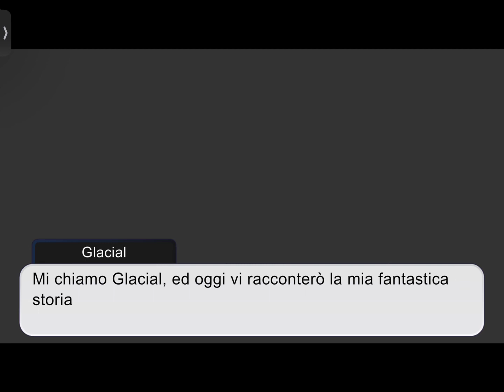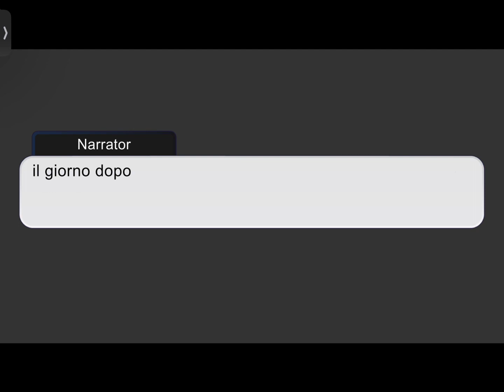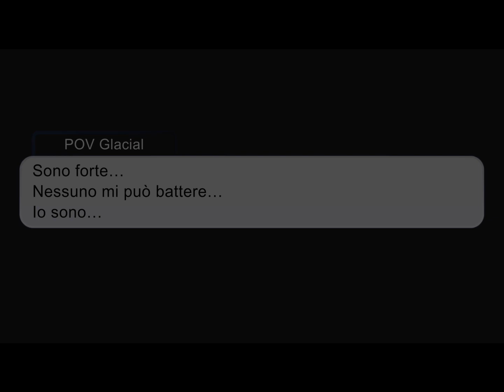L’oltre mondo… (Parte 1/???)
ATTENZIONE:
Presenza di sangue!